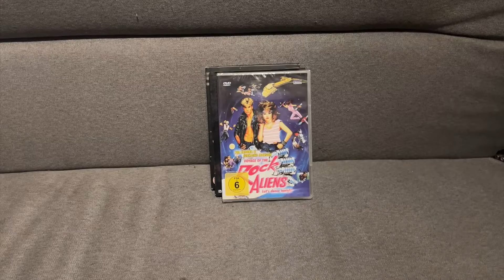80's Madness....A Short DvD Update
Short update were I call Voyage of the Rock Aliens just Rock Aliens couple of time. Sorry :(